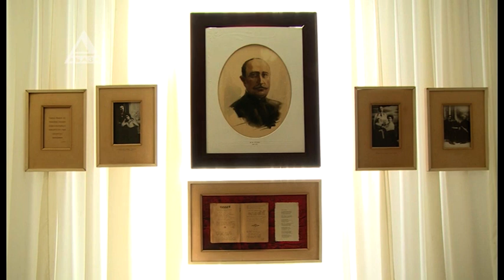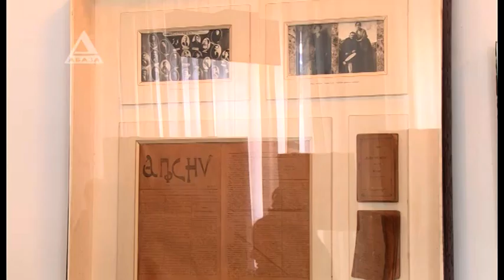146 лет назад родился основоположник абхазской литературы Дмитрий Гулиа